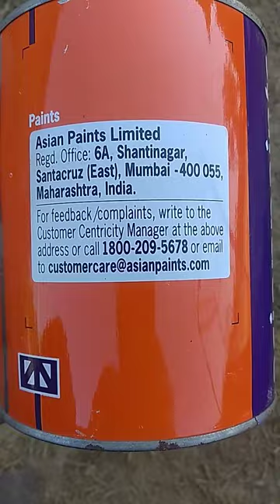Asian enimal paint wild purple colour